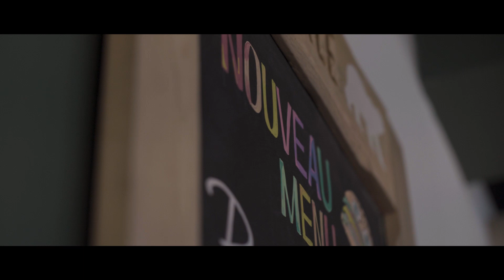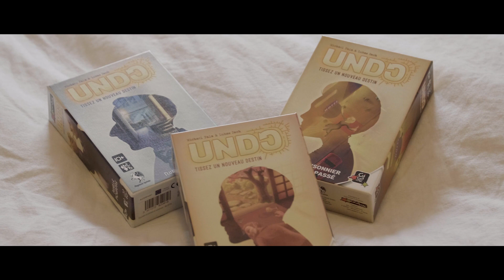GIGAMIC - Undo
19 novembre 2019. Un couple met fin à plusieurs années de vie commune. Une fin violente et tragique. Mais au bout du fil, Raphaël trouvera peut-être sa seconde chance.